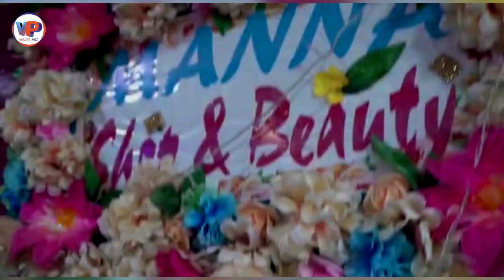TIK DENGUE se déchire avec ZIZOU...voilà le pourquoi on dit que l'école est bien